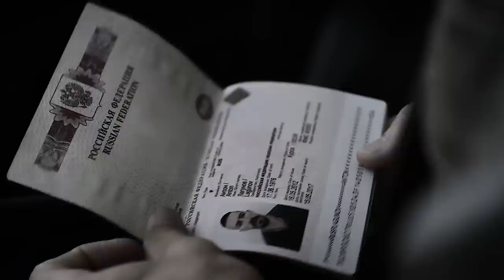With No Prison Able To Hold Him, He Becomes The Most Guarded Criminal With 4 Private Guards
The legendary Yuri Boyka regains faith and is ready to put an end to his prison record — but reality dictates its own conditions and throws up more and more new fights...

Movie Title: Undisputed 4 (2016)